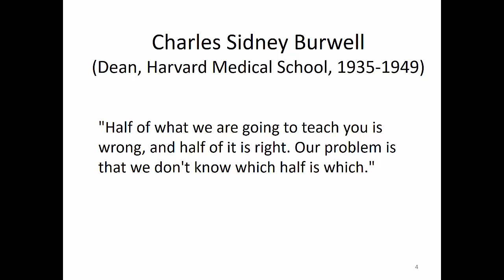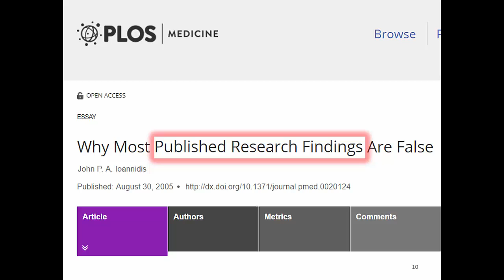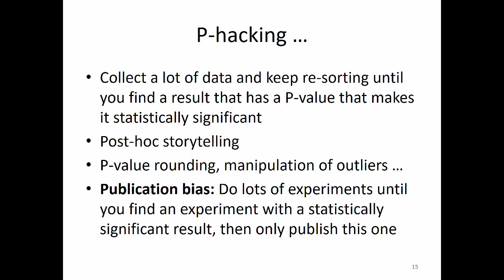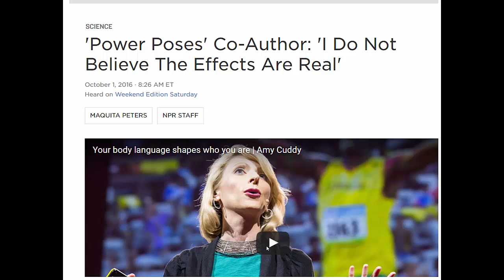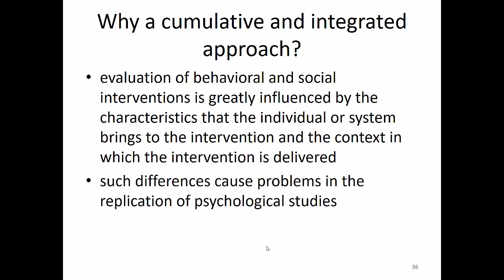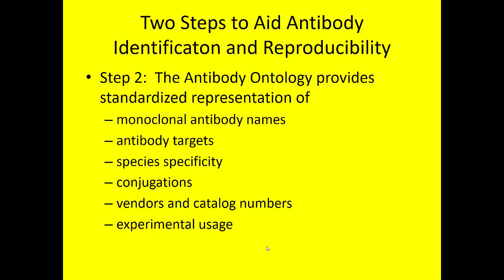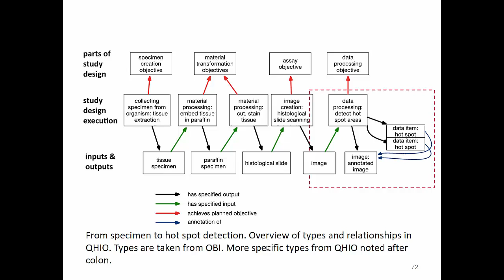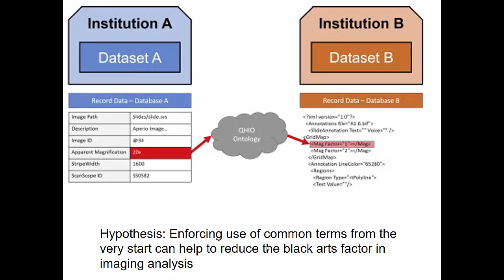How the NIH Plans to Solve the Replication Crisis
The NIH Office of Behavioral and Social Sciences has just released its 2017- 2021 Strategic Plan,​  which addresses the so-called 'replication crisis' that is affecting not just behavioral and social sciences but also all  ​other ​ areas of biomedical research. I will summarize the proposed strategy  ​for solving this problem ​ and show how it  ​might be applied, using​  an example from the field of medical imaging. I will then illustrate some of the obstacles to the widespread adoption of the strategy - obstacles ​ rooted in the culture of the NIH and of biomedical research, education and publishing institutions.​